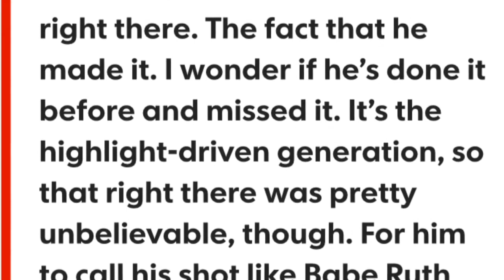Lamelo Ball Bodak Yellow Mix 2017 HD (Cardi Melo)